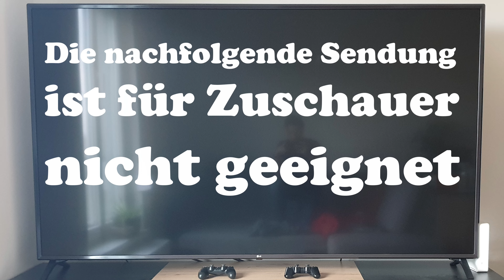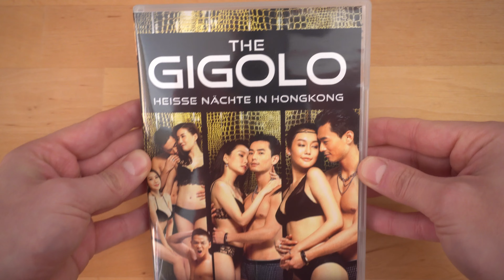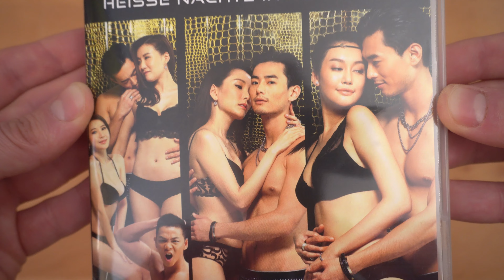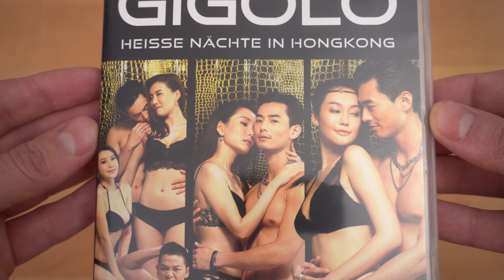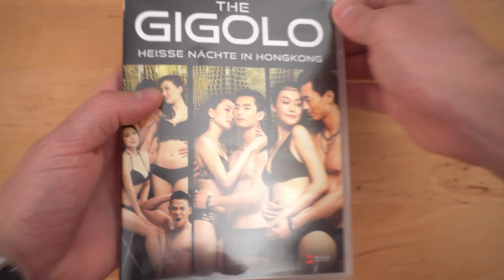THE GIGOLO - HEISSE NÄCHTE IN HONGKONG (DT DVD) / Playzockers DVD Check Nr. 842